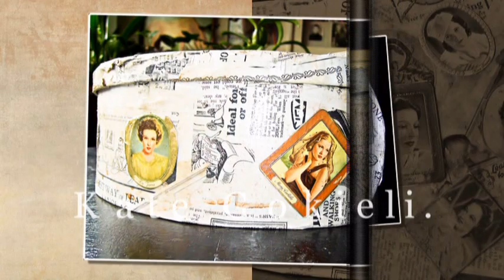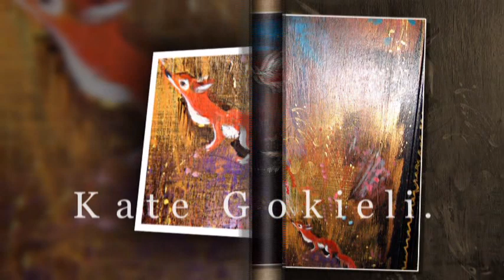FURNITURE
The work represented in this film belongs to kate gokieli.
Работы, представленые в этом фильме, принадлежат кети гокиели.